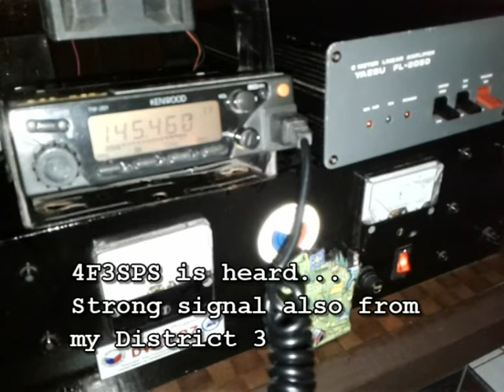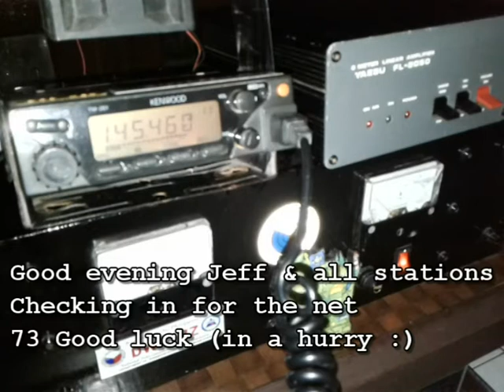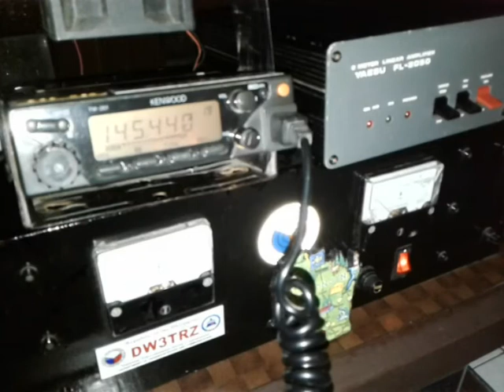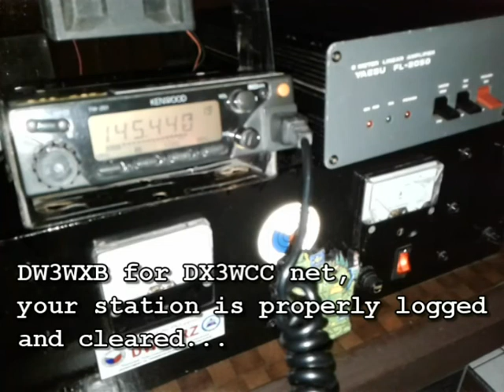Ham Radio VHF Net Call Philippines - DX1EVM/DX3WCC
2M Evening Net call in the Philippines recorded on April 28, 2018.
Two(2) of the active amateur radio clubs in the Philippines,
DX1EVM - Scan International & DX3WCC - Wing Command Communication Inc.,
that conduct evening net calls regularly from 8pm til 9pm local time.

Thank you to the Net Controllers:
DU1JW - Jeffrey from DX1EVM
DW3WXB - Richard and DY1WJL - Kenneth from DX3WCC

Photo credits : DX1EVM & DX3WCC

              Leagues/Assoc/Society

 1. Young Ladies Radio League Inc. YLRL (U.S.A.)

2. Canadian Ladies Amateur Radio Assoc. Inc. (CLARA) CANADA

3. Japan Ladies Radio Society (JLRS) JAPAN

4. Australian Ladies Amateur Radio Assoc. (ALARA) AUSTRALIA

5. British Young Ladies Amateur Radio Assoc. (BYLARA) GREAT BRITAIN/U.K.

6. Scandinavian Young Ladies Radio Amateurs (SYLRA)
(DENMARK, ICELAND, SWEDEN, NORWAY, FINLAND)